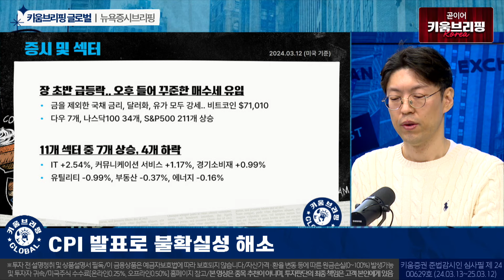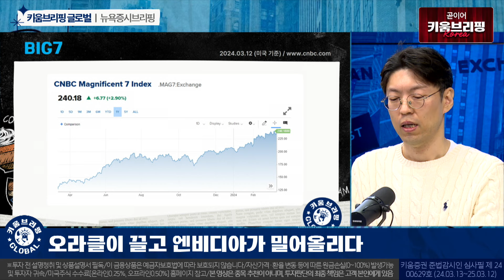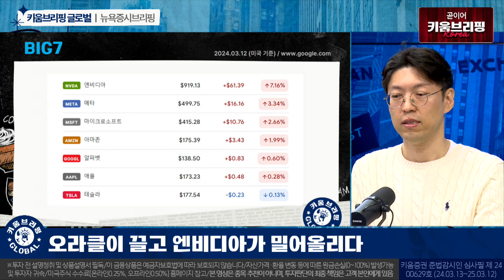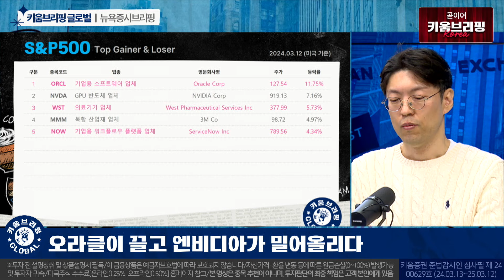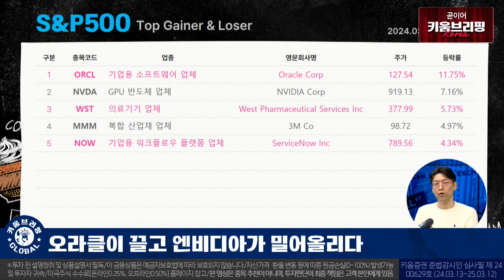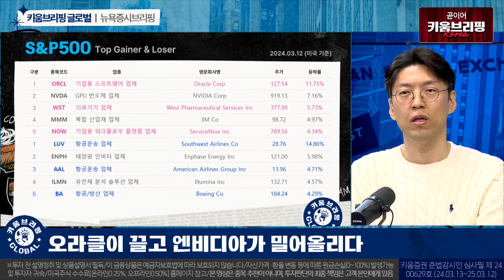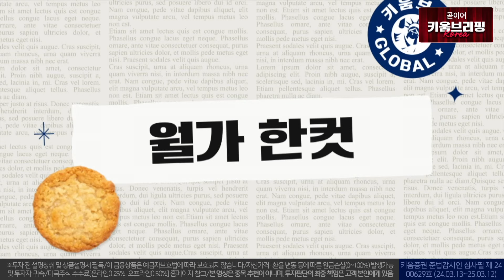CPI 발표로 불확실성 해소한 뉴욕증시 ㅣ키움브리핑 글로벌 (24.03.13)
00:00 키움브리핑 글로벌 오프닝
00:30 뉴욕증시 동향 종합
04:10 BIG7 동향과 S&P 500 등락
07:00 S&P 500 상하위 5종목
11:30 이슈 종목
13:30 주요 ETF
14:25 월가 한컷

출연: 안석훈 키움증권 WM부문 부장(열일안부)

※투자 전 설명청취 및 상품설명서 필독/이 금융상품은 예금자보호법에 따라 보호되지 않습니다/자산가격ㆍ환율 변동 등에 따른 원금손실(0~100%) 발생가능 및 투자자 귀속/투자광고 시점(또는 기간) 및 미래에는 이와 다를 수 있음/과거의 실적이 미래의 수익률 보장하지 않음/미국주식 수수료[온라인0.25%, 오프라인0.50%]/매체별, 미국주식 매도시 0.0008% SEC 제비용[최소비용 $0.01] 국가별 세금 및 기타수수료에 대한 자세한 사항 등 홈페이지 참고/해당 내용은 조사분석자료에 기반했으나 그 정확성을 보장할 수 없음